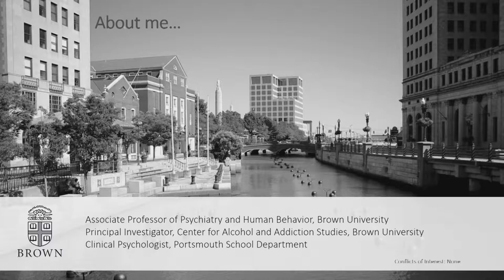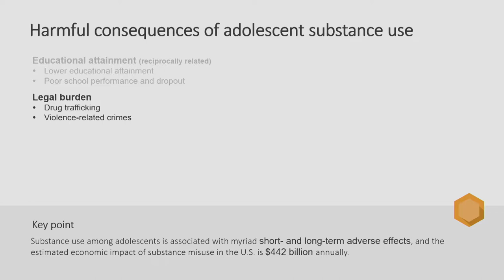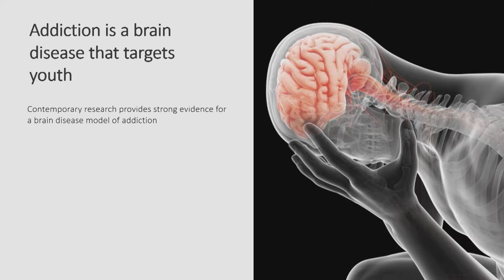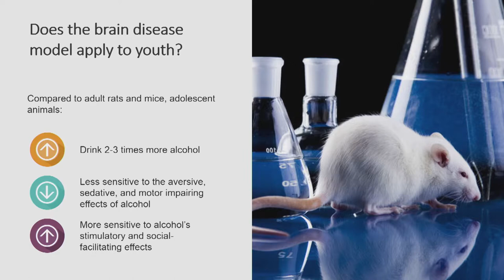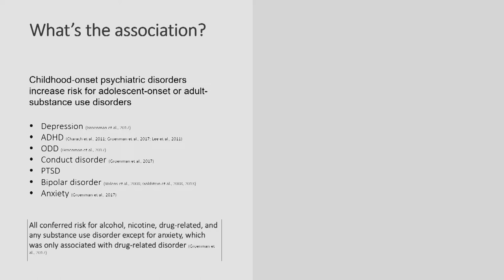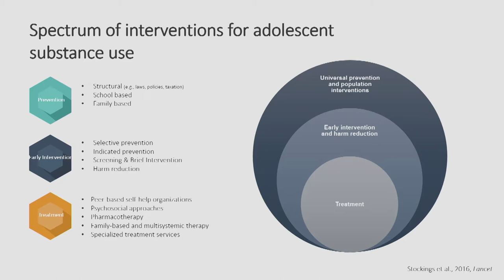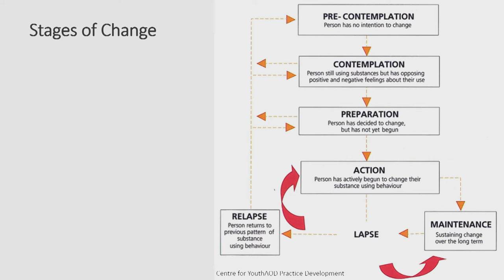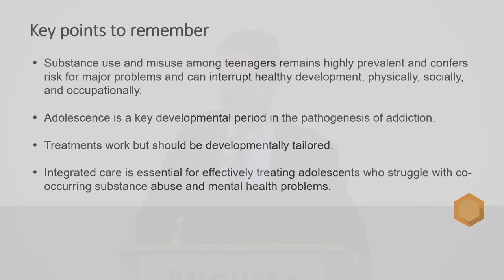Adolescent Substance Use and Co-Occurring Mental Health - Dr. Robert Miranda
2017 3rd Annual Adolescent Conference in Augusta, Maine: Improving Care of Adolescents with Substance Use Disorders: Effective Approaches for Assessing, Treating, and Engaging Teens.